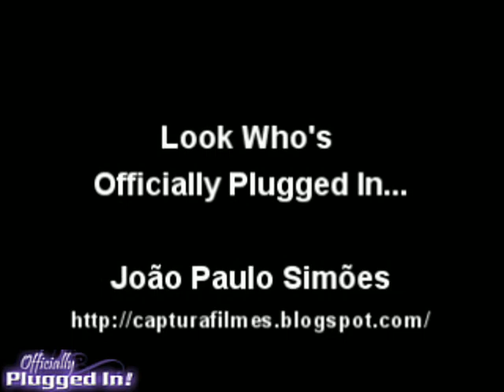João Paulo Simões : Filmmaker : Movies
Video of João Paulo Simões announcing his Film Websites. - Now highlighted with a mini interview on OfficiallyPluggedIn.com